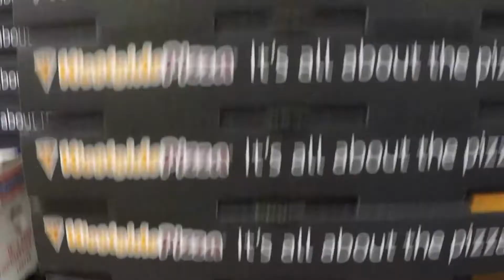Mr. West Valley Upcoming Events 17-18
Promoting the 2017-18 Mr. WV events! See you guys all there, and support your fellow Rams and raise money that goes towards a great cause!!